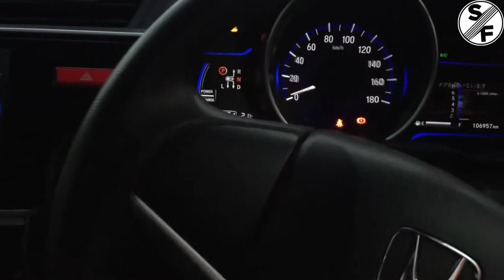Honda fit/Honda Jazz hybrid 2014 ACCELERATION and TOP speed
2014 Honda fit hybrid
Engine. 1400cc Petrol 4 Cylinders Inline, DOHC.
Max Power (bhp@rpm) 108.5 bhp @ 6000 rpm.
Max Torque (Nm@rpm) 134 Nm @ 5000 rpm.
Drivetrain. FWD.
Electric motor 29.1 hp 160 Nm
6 Speed CVT Transmission
Rated speed 180km/h